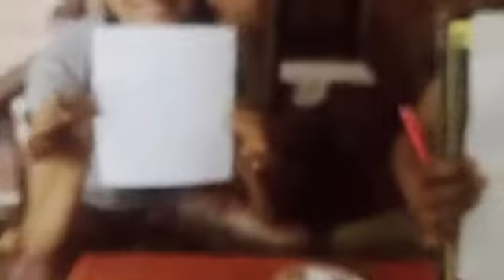Draw 🖌️ eat and take challenge 😁